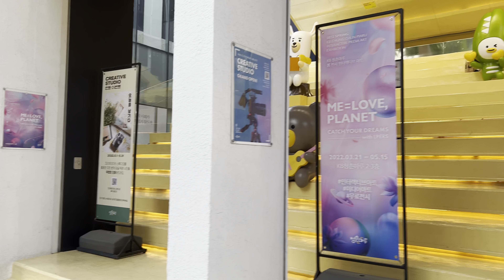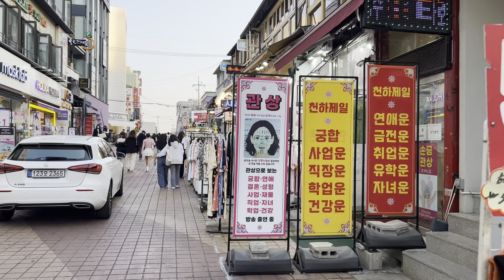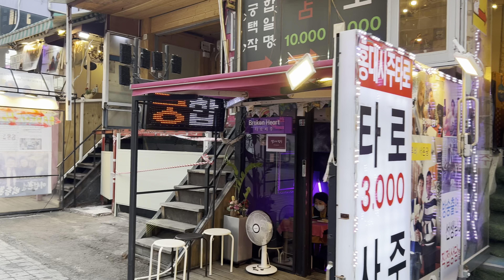hongdae shopping street#เกาหลี 2022#ฮงแด#เที่ยวเกาหลีฮงแด